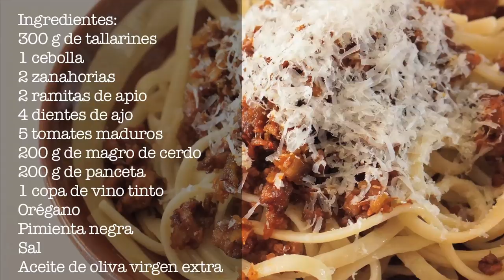EL COCINERO FIEL #536 TALLARINES BOLOÑESA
Sigo haciendo pruebas de formato. A ver qué os parece está versión. Abzs
Ingredientes:
300 g de tallarines
1 cebolla
2 zanahorias
2 ramitas de apio
4 dientes de ajo
5 tomates maduros
200 g de magro de cerdo
200 g de panceta
1 copa de vino tinto
Orégano
Pimienta negra
Sal